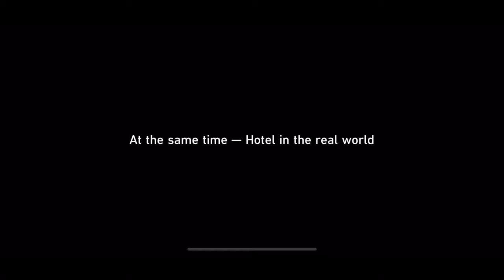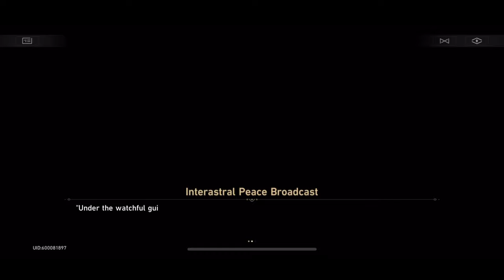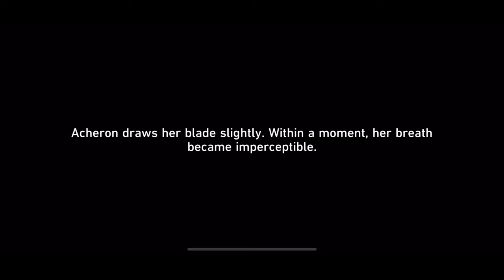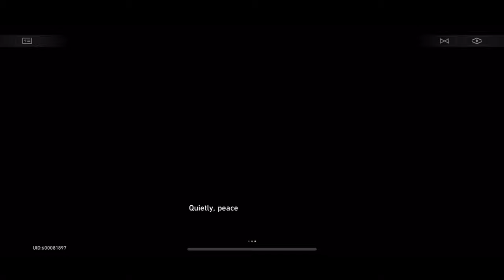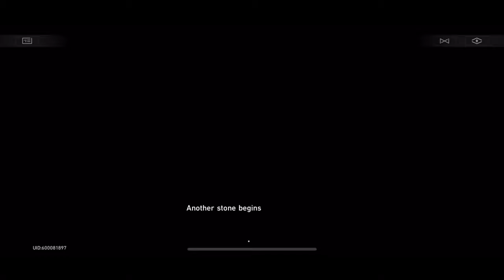Honkai: Star Rail || "Cat Arounds Pigeons" Trailblazer Mission, Full Story!!! Penacony 2.1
Version 2.1 is Out in Honkai Star Rail with a new Trailblazer Mission, here is the Full Story of the New Trailblazer Mission "Cat Among Pigeons''!